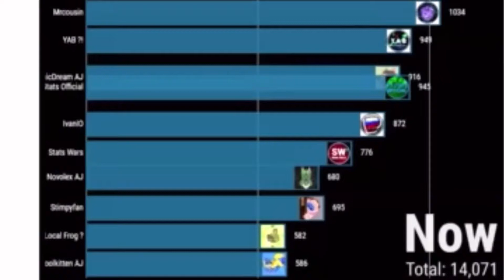[Random] Future Prediction for the Top 10 channels